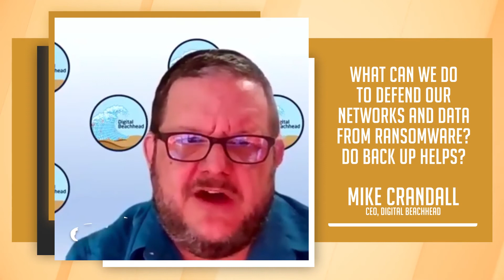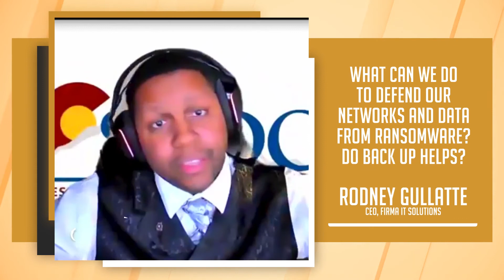Cybersecurity Services In Colorado Springs | Insights From Colorado Springs Top IT Professionals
Blake Schwank, CEO of Colorado Computer Support is one of the top cybersecurity experts in Colorado Springs. Recently, Blake was invited to share insights into the world of cybersecurity and how Colorado Springs organizations can protect their organizations.

Then connect with Blake and the team at CCS thru their